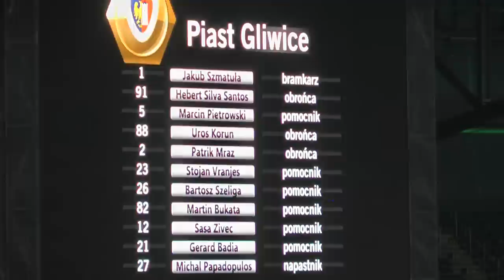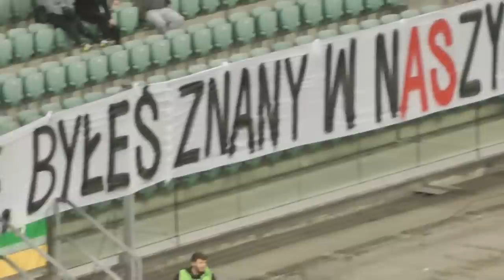25. kolejka LOTTO Ekstraklasy 2016/2017 - Strzelanina na Stadionie Wrocław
WKS Śląsk Wrocław w ramach 25. kolejki LOTTO Ekstraklasa podejmował na Stadion Wrocław zespół Piasta Gliwice.

WKS Śląsk Wrocław SA - Piast Gliwice 2:4 (0:1)
0:1 Gerard Badia (7')
0:2 Uros Korun (47')
1:2 Aleksandar Kovacević (56')
1:3 Gerard Badia (56')
2:3 Łukasz Zwoliński (58')
2:4 Gerard Badia (71')
3:4 Robert Pich (87')

Żółte kartki: Mariusz Pawelec, Ryota Morioka - Gerard Badia, Marcin Pietrowski, Adam Mójta.
Czerwone kartki: Łukasz Madej - Hebert (obaj po meczu za bójkę).
Sędzia: Szymon Marciniak (Płock).
Widzów: 6 262

Śląsk: Lubos Kamenar, Kamil Dankowski, Piotr Celeban, Mariusz Pawelec, Mateusz Lewandowski, Aleksandar Kovacević (76' Ostoja Stjepanović), Joan Roman, Łukasz Madej, Ryota Morioka, Robert Pich, Łukasz Zwoliński (72' Kamil Biliński).

Piast: Jakub Szmatuła, Marcin Pietrowski, Uros Korun, Hebert, Stojan Vranjes, Patrik Mraz (42' Adam Mójta), Bartosz Szeliga, Martin Bukata (66' Maciej Jankowski), Sasa Zivec (66' Michał Masłowski), Gerard Badia, Michal Papadopulos.